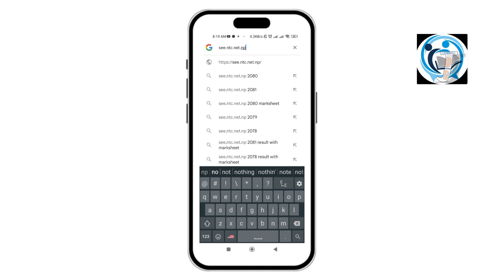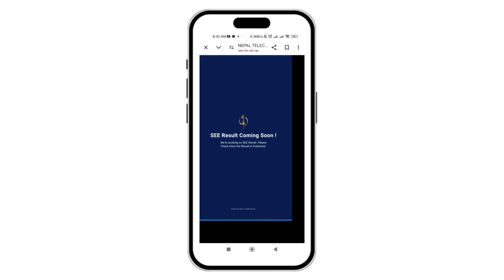How To Check SEE Result 2081 । SEE Result Herne Tarika । SEE Result Kasari Check Garne । JBD Channel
SEE Result 2081 Latest Update । SEE Result 2081 Update । Class 10 Exam Update । SEE Exam 2080/81 Date 🔴SEE Routine 2080/81 🔴SEE Result 2080/81 - Neb Exam Update । SEE Exam 2080 Latest Update । SEE Exam Update 2080 । Class 10 Exam Update । SEE Exam Kahile Hunxa । JBD Channel ।।